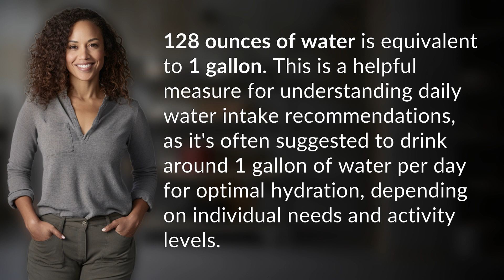How much is 128 oz of water?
How Much is 128 oz of Water? Find Out Now! 👉 128 oz of Water: The Answer! 👉 Discover the equivalent of 128 ounces of water and its importance for daily hydration. Learn how this measurement relates to recommended daily water intake and staying properly hydrated!

Laura S. Harris (2024, January 31.) How much is 128 oz of water?
    🌐 AskAbout.video